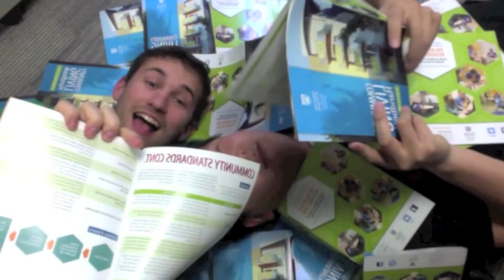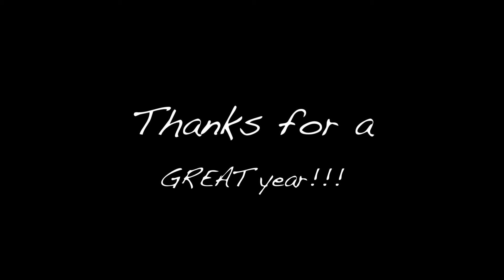End of Year Banquet 2015